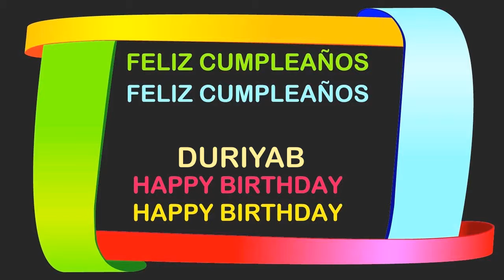Duriyab Birthday Postcards & Postales